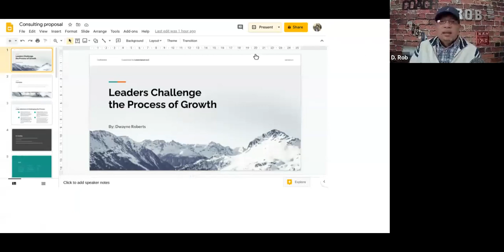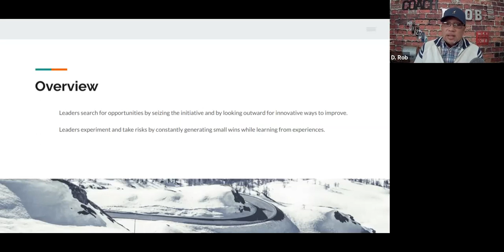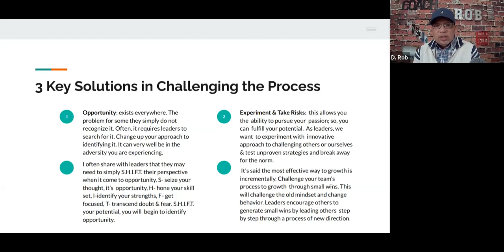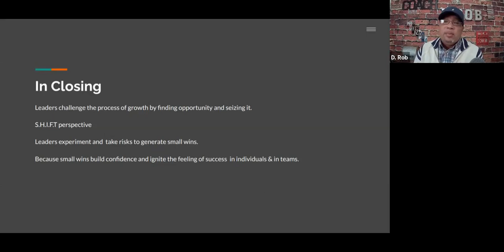Leaders Challenge the Process of Growth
3 keys in challenging the process of growth
* opportunity
* experiment
* take risk